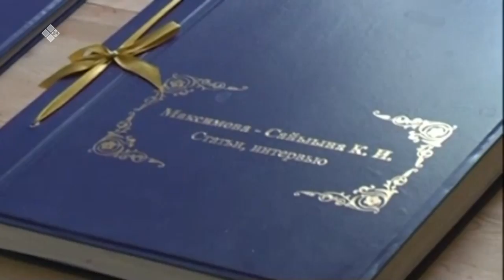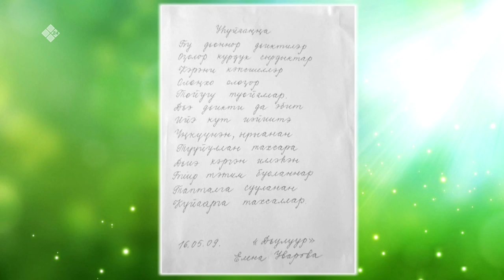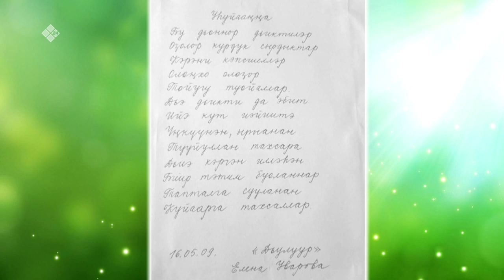«Саха итэҕэлэ» биэриигэ: Сайыына духуобунаһын киинин иитиллээччитэ Елена Кириллина (21.03.20)